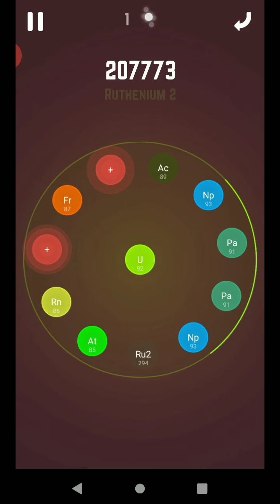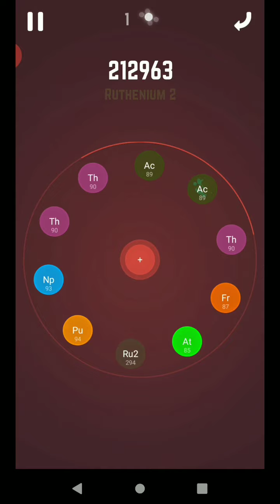Atomas - Creating High Atoms (300+) - Part 3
End of this trial. Got over atom 300, but this isn't my PB yet. The biggest atom I ever made was Flevorium 2 (364) , but I never recorded myself creating any 300+ atom before this trial.
Will work on breaking my PB while recording it.